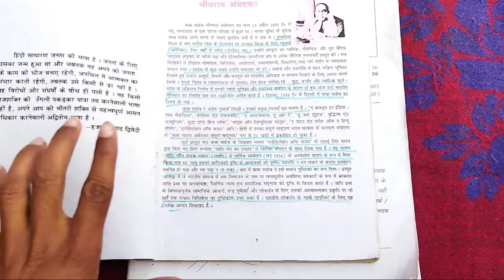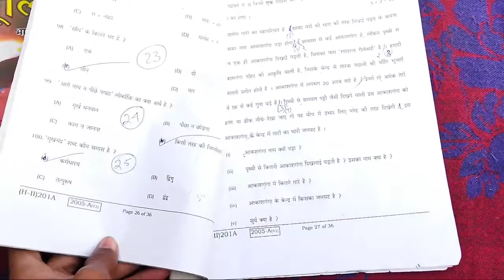Bihar board Class-10th Hindi श्रम विभाजन और जाति प्रथा objective question shram vibhajan aur jaati..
class 10th Bihar board objective question godhuli
shram vibhajan aur jaati pratha

lekhak bheemrav Ambedkar
class tenth Hindi book godhuli

class 10th Bihar board book  name go dhauli
vvi objective question class 10th

shram vibhajan aur jaati pratha bheemrav Ambedkar Hindi objective question

Bihar board